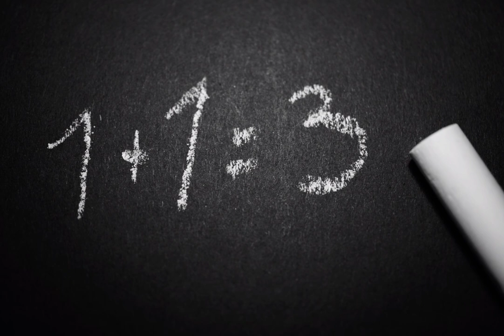That's wrong ||background music |copyright free music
Background music
You can download music from my channel its copyright free.